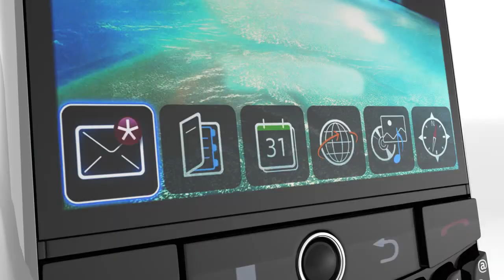Into The Weekend with BetDSI College Football Week 15 - Ohio St/Mich St, SEC Title Game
SBR Forum's Peter Loshak does his popular weekly show with Brent, the Head Lines Manager at DSI, where they look ahead to the big betting events for the upcoming weekend, and Brent discusses the sharp and public betting action and volume he has seen on those events.

In PART 1 of this week's show, Loshak and Brent discuss the sharp and public action he has seen for college football Week 15.

To see our detailed and up-to-date sportsbook ratings and overviews, go